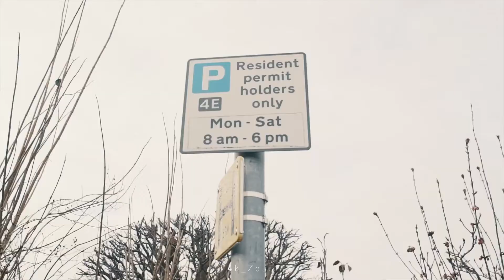𝚂𝚘𝚋𝚎𝚛 𝚂𝚊𝚍𝚗𝚎𝚜𝚜 - " 𝙳𝚛𝚒𝚕𝚕 𝚃𝚢𝚙𝚎 𝙱𝚎𝚊𝚝 " 𝙱𝚢 𝚉𝚎𝚞𝚜 " 𝚉𝚎𝚞𝚜!.7𝚣𝚡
@ l4k_Zeus